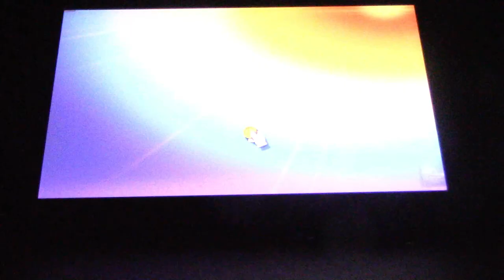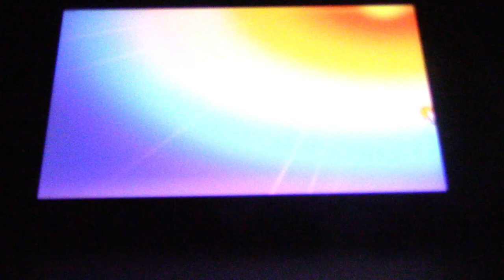SSBU Boys Fight 4: Item Fever!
Gold loses his S**t!
Warning! This Video Contains Swearing, some Dark Humor, and ALOT of Yelling!